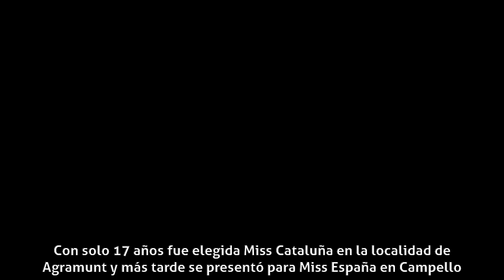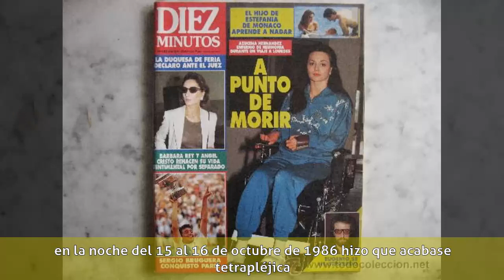Azucena Hernández - Biografía